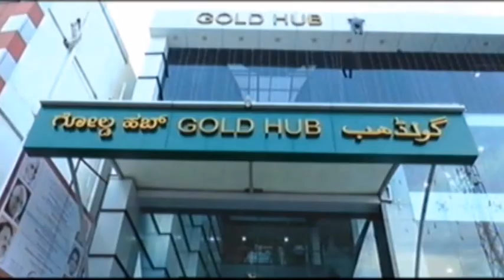ಕಲಬುರ್ಗಿ ನಗರದ ಅಗ್ನಿಶಾಮಕದ ಬಳಿ ಒಡೆದಿರುವ ನೀರಿನ ಪೈಪ್: